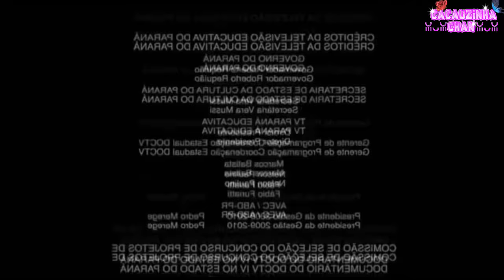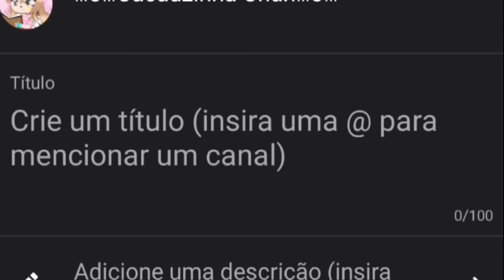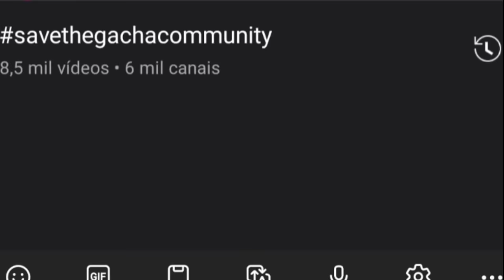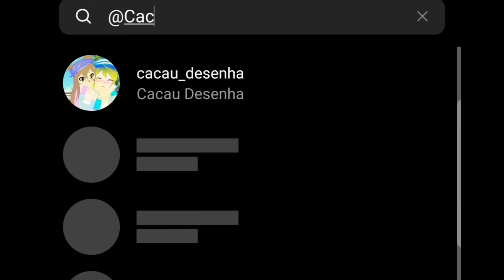🐱💖Miraculous Ladybug reagindo às Transformações💖🐞#7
Meu canal de Desenhos 💖💖

Quer participar da tela final de edits?👀
(⚠️Obs: Não haverá classificação de melhor ou pior, não terá prêmios (você será divulgado)⚠️)

Regrinhas:❤️
-Não pode ter +18 na edit
-Pode ser de qualquer membro da Liga Da Zueira🔥
Cacauzinha
Akira
Zeus
Zendaia
Rangel
Isa

-⚠️Assine seu desenho/edit
-Pode ser como você quiser(papel, digital ou projetos e etc.)
-Solte sua imaginação
-Aguardo sua edit/desenho💖

Como pode mandar a edit/desenho pra mim?

-Você pode me marcar no YouTube @CacauzinhaChan ou
Pelo Instagram me marca com @Cacau_Desenha ou me manda pelo PV (mande por mensagem pelo Instagram)